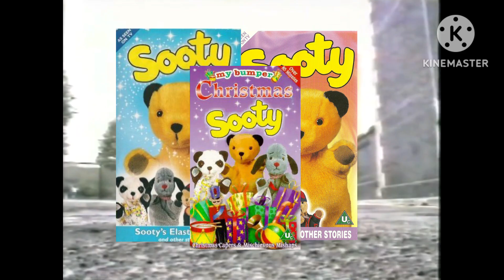Sooty VHS Trailer